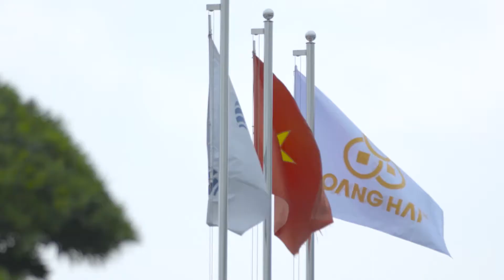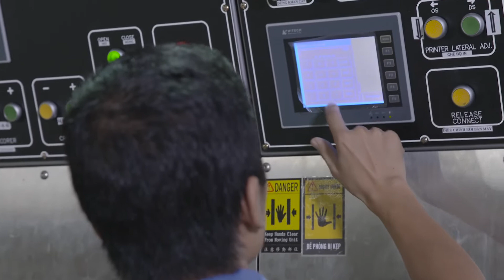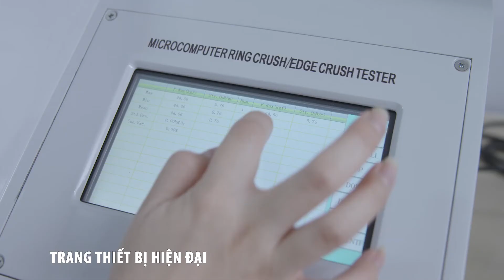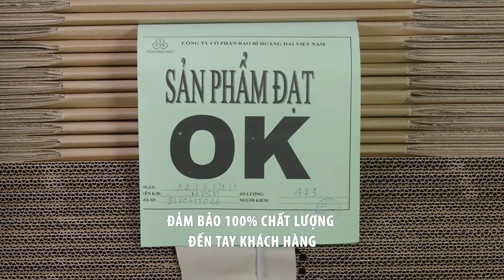TAJ VIETNAM | Hoang Hai_Phim gioi thieu doanh nghiep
Corporate video for Hoang Hai - one of Vietnam’s largest paper packaging factories Corporate video introducing products and services.
Bộ phim này được thực hiện cho Hoàng Hải - 1 trong những nhà máy đóng gói bao bì lớn nhất Việt Nam. Bộ phim giới thiệu về sản phẩm và dịch vụ do nhà máy cung cấp.